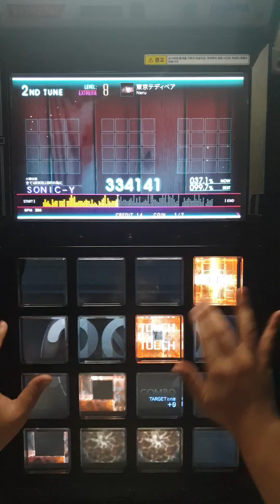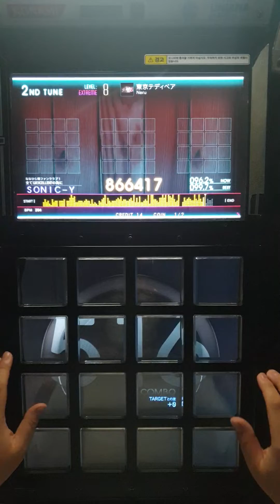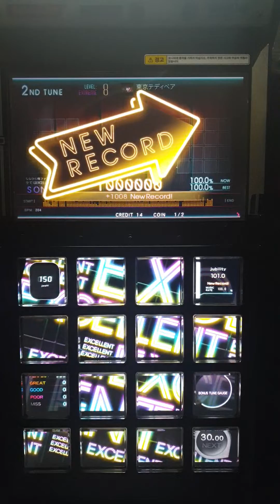[jubeat Ave.] 東京テディベア EXT EXC